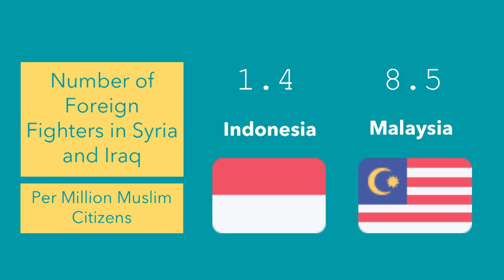Nurul Izzah Anwar | ASEAN Young Leader Series Political Evolution